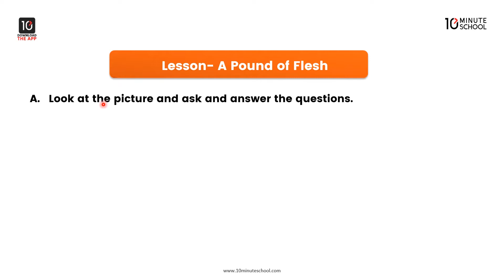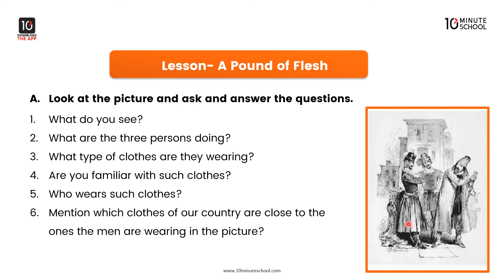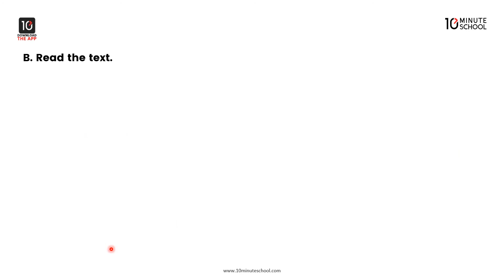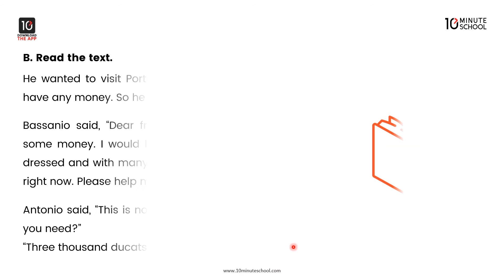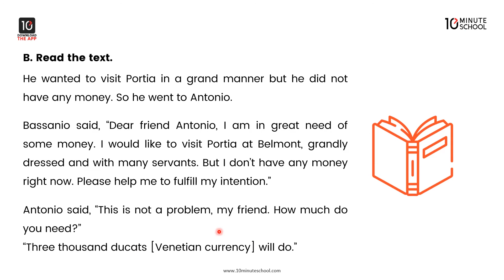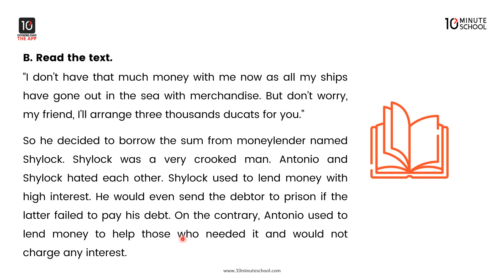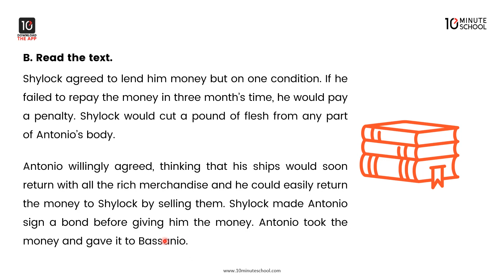Unit 14: Pleasure and Purpose - A Pound of Flesh: Part - 1 [SSC]